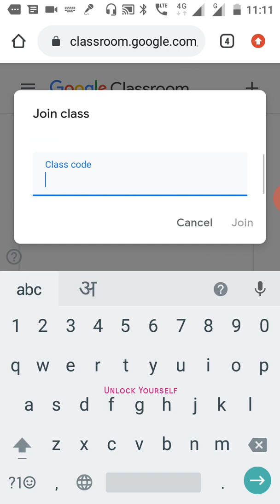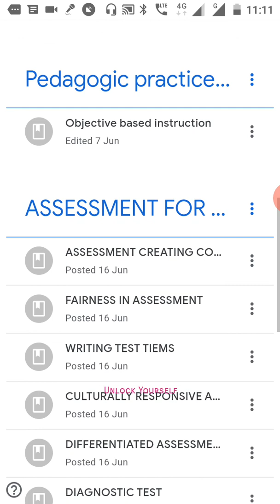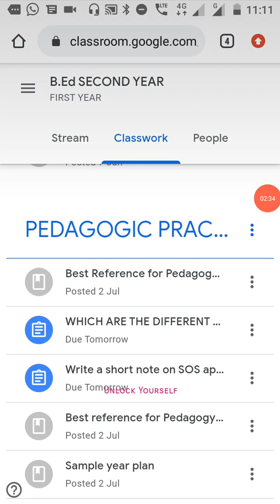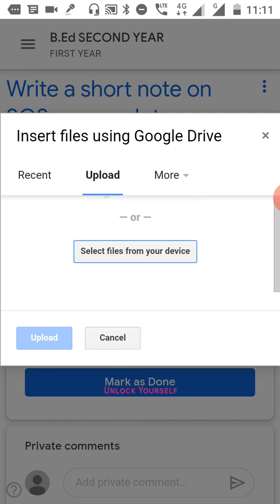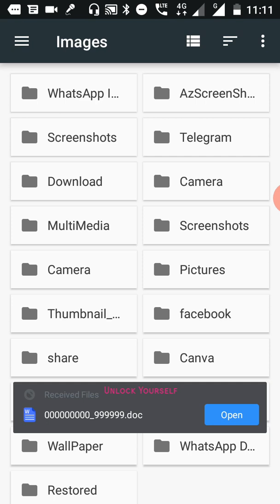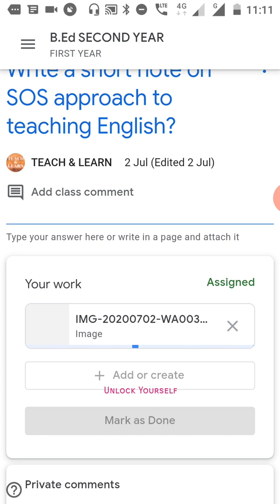How to submit assignments in a Google Classroom?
For all students making use of Google classroom